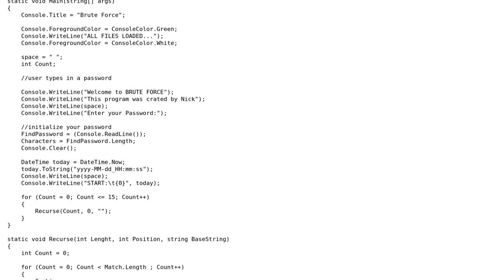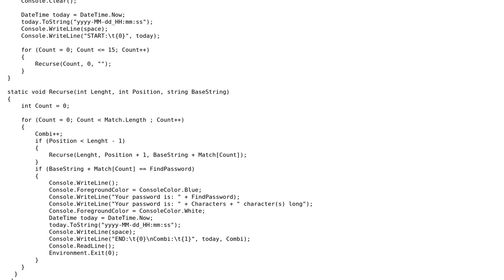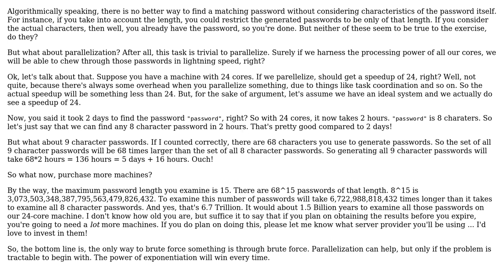Code Review: Faster brute force algorithm (2 Solutions!!)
Code Review: Faster brute force algorithm

With thanks & praise to God, and with thanks to the many people who have made this project possible! | Content (except music & images) licensed under CC BY-SA | Music | Images & others | With thanks to user RubberDuck user Nick user Nathan Davis user Mast and the Stack Exchange Network Trademarks are property of their respective owners. You are responsible for your own actions.